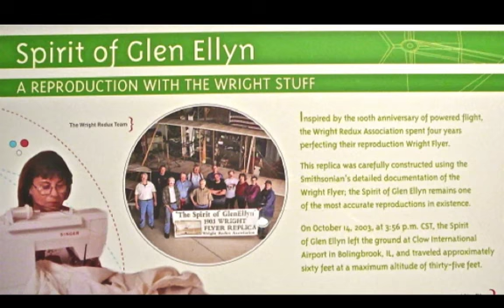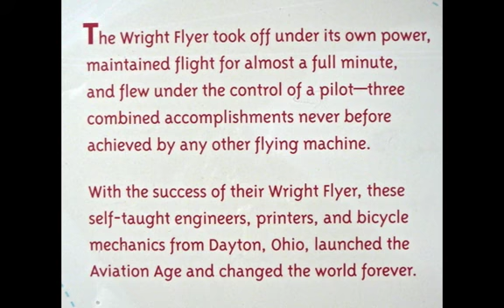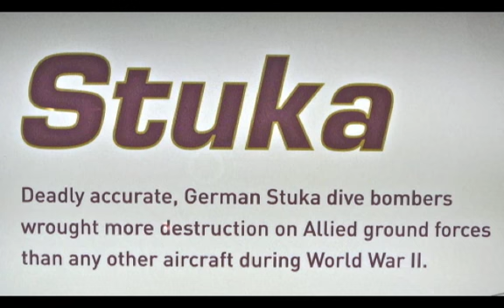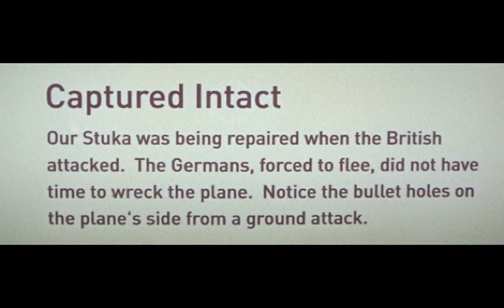Museum of Science & Industry's historic aircraft display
Slides of the historic aircraft on permanent display at the Museum of Science and Industry in Chicago. They are suspended above the  redesigned model railroad display.